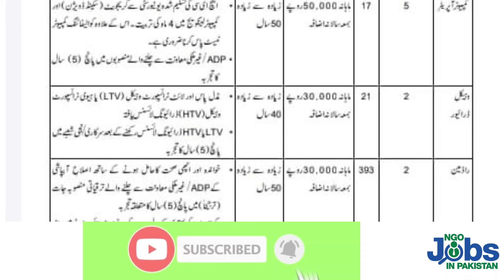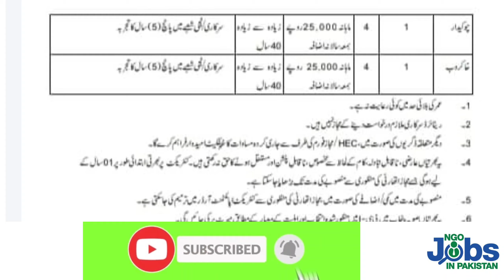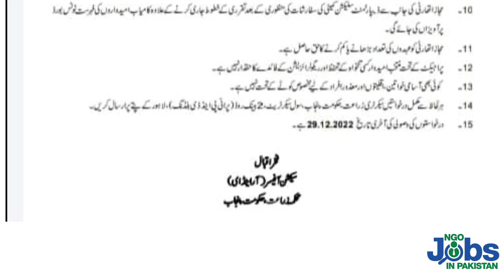Agriculture department Punjab government jobs 2022 |Water management supervisor jobs 2022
Agriculture department Punjab government jobs 2022 are announced. Water management supervisor jobs 2022 are available
75 thousand salary jobs
Computer operator jobs
Vehicle driver jobs
Chokidar jobs 2022
Class four agriculture department jobs
Sweeper jobs
25 to 75 thousand salary are announced for five year project. One thousand jobs are announced.